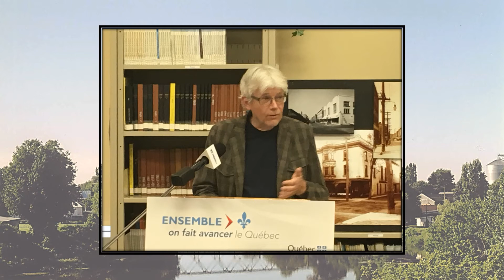Hommage à Luc Cordeau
Hommage à Luc Cordeau, directeur général du Centre d'histoire de Saint-Hyacinthe de 2005 à 2020. M. Cordeau est décédé le 23 février 2021.